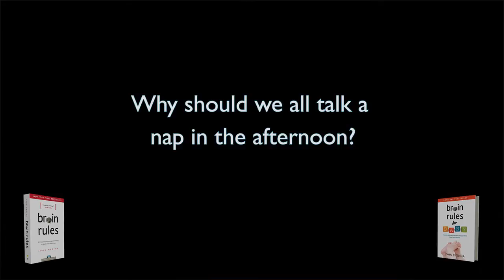Why we should all take a nap in the afternoon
John Medina is the author of the NYT bestseller Brain Rules. Napping is good for the brain